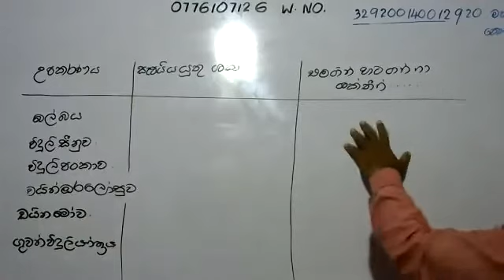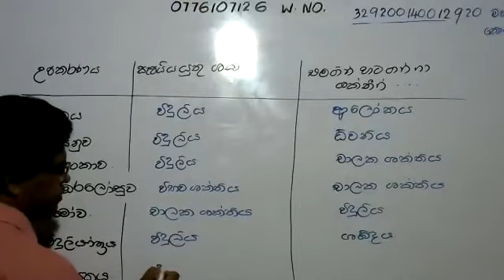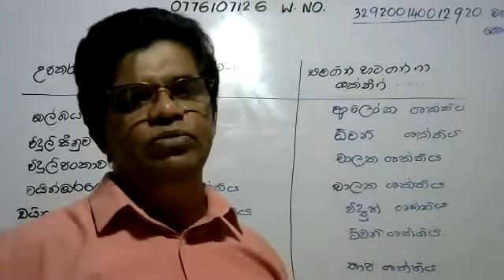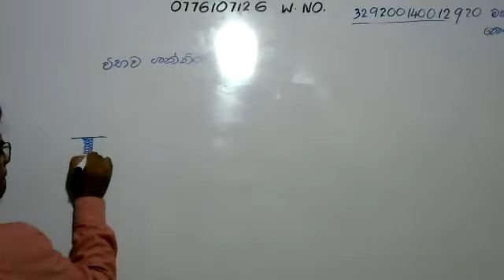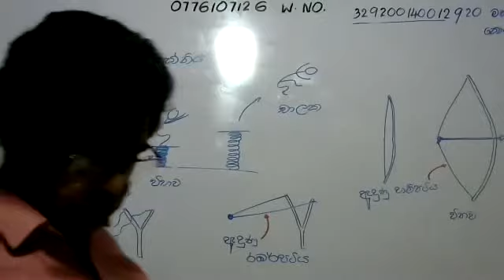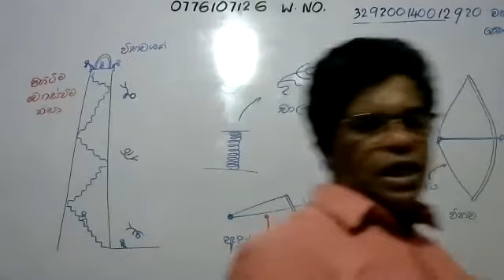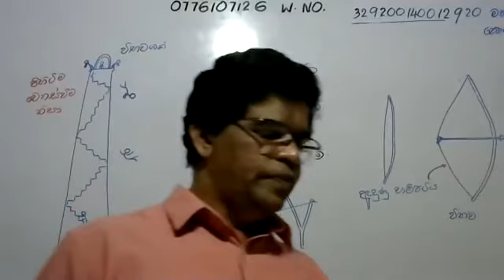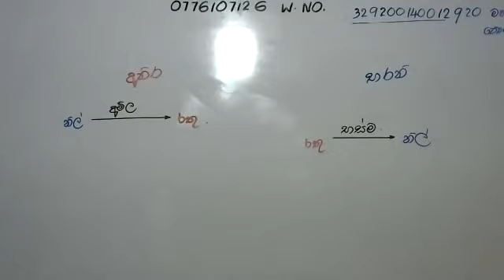grade 7 ශක්තීන් සහ භාවිතයන්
ශක්තීන් සහ භාවිතයන්